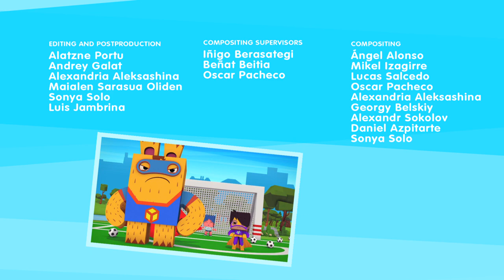Yoko Kids TV Series | Season 1 | Episode 2 | Vik Saves The Day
Yoko Kids TV Series, Season 1, Episode 2, Vik Saves The Day. The kids are playing soccer, but it's not going all that well. Mai is acting very bossy, Oto is kind of a ball hog and Vik is taking the brunt of his friends' bad behavior. Suddenly Oto decides that what they need is to play another team - so that they can play together. Yoko responds by magically creating doubles of our three kids: another Mai, another Oto and another Vik. They're very excited, but once they start playing, the real Mai, Vik and Oto see their own behavior mirrored by their doppelgangers.